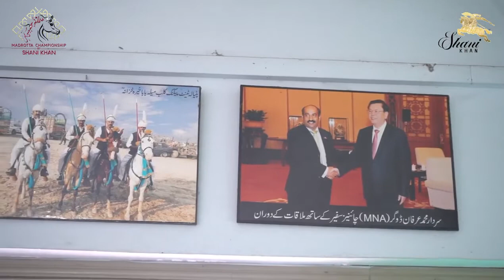Sardar Muhammad Irfan Dogar Horse